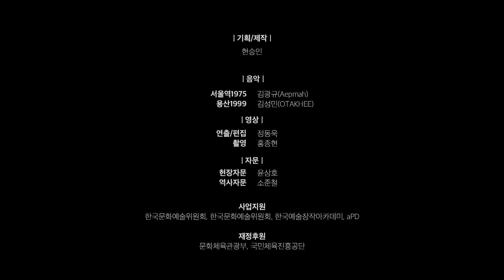서울공작백과 1호 선과 주름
기획/제작       현승인

음악
서울역1975  :  김광규(Aepmah)
용산1999     :  김성민(OTAKHEE)

영상
영상편집     :   정동욱
영상촬영     :   홍종현

자문
현장자문     :   윤상호
역사자문     :   소준철

사업지원
한국문화예술위원회, 한국문화예술위원회, 한국예술창작아카데미, aPD

재정후원
문화체육관광부, 국민체육진흥공단

본 프로젝트는 한국문화예술위원회 한국예술창작아카데미 기획자과정(aPD)의 연구지원으로 기획 및 제작 되었습니다.